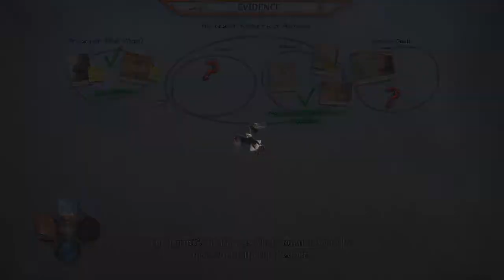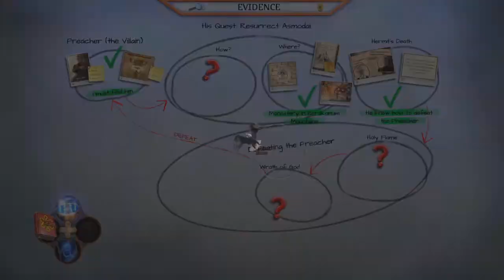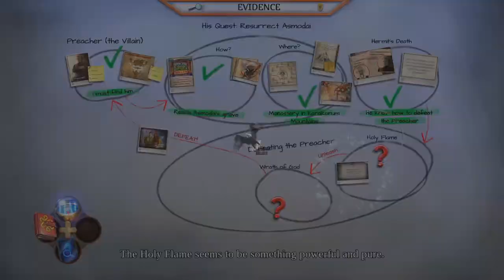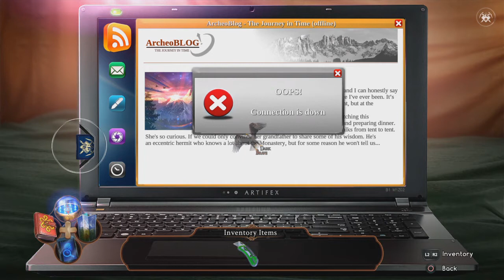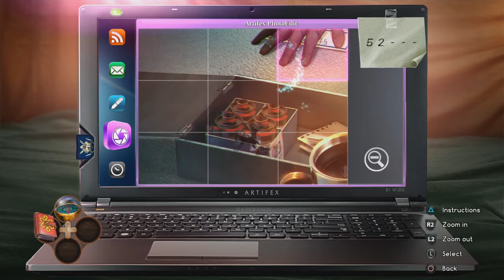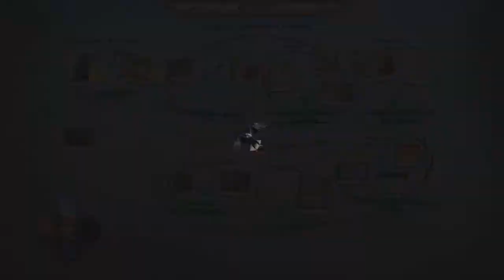Enigmatis 3: The Shadow of Karkhala - %100 Platinum Walkthrough (All Collectibles)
Follow we;

Enigmatis 3: The Shadow of Karkhala  - %100 Platinum Walkthrough (All Morphing Objects, Widow's Sorrows, White Feathers. )